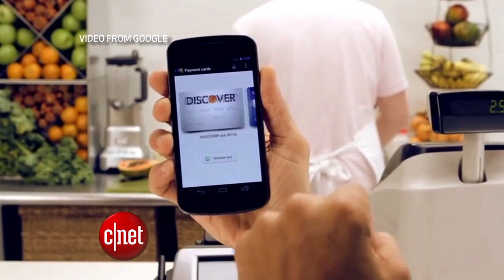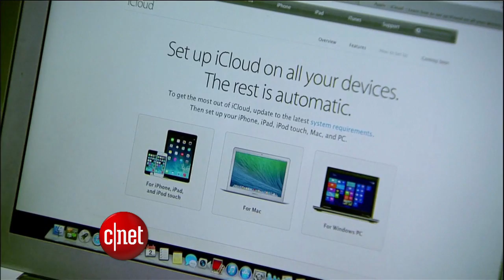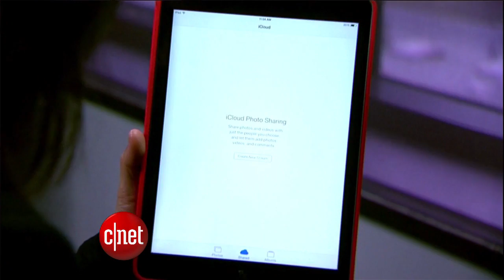CNET Update - iWatch mobile payments could change everything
Apple's rumored smartwatch is reported to have an NFC chip. CNET's Bridget Carey explains how putting NFC in a watch could be the key factor in changing how we pay -- and more.